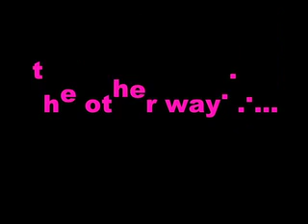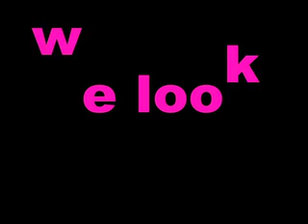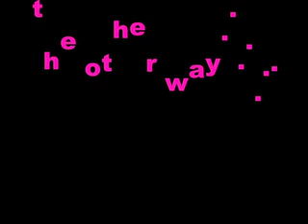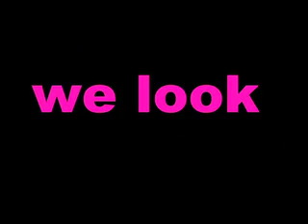we look the other way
jim barnes ... jeremy stockslager ... jay lemon ...